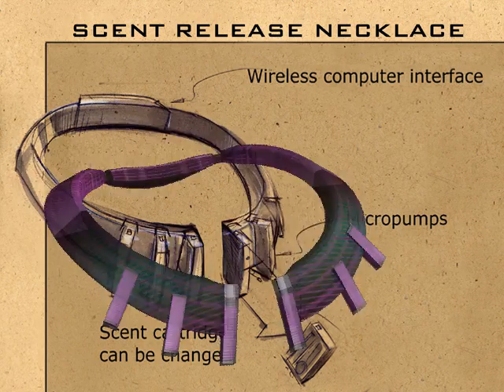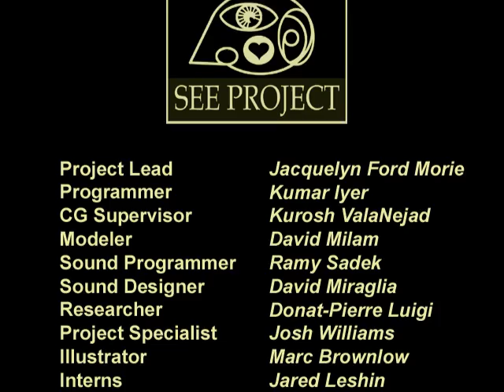SEE Overview for SIGGRAPH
An overview video about the Sensory Environments Evaluation Project -- a multi-sensory, emotionally evocative virtual reality environment -- done by Jacquelyn Ford Morie at USC's Institute for Creative Technologies from 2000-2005. This video was made for a SIGGRAPH Sketch we presented in 2003.